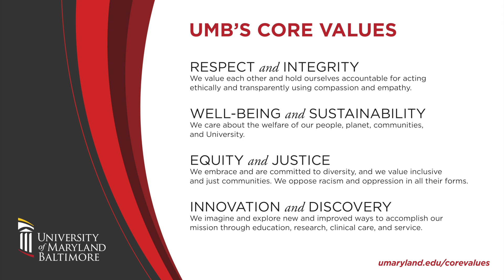UMB CORE Values - Well Being and Sustainability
At UMB, we value Well-Being and Sustainability.

We care about the welfare of our people, planet, communities, and University.

April is UMB Core Values month.